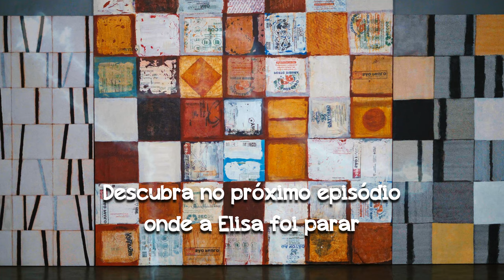JE SUIS VÉNÈRE!!! - Aprenda [AGORA] como [FALAR 4 EXPRESSÕES EMOTIVAS] em [FRANCÊS] | Avec Elisa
- Você é uma pessoa que gosta de descobrir NOVAS COISAS? Então está no LUGAR CERTO! Nesse vídeo você vai aprender como FALAR 4 EXPRESSÕES EMOTIVAS em FRANCÊS com uma pitada de BOM HUMOR. Vem Comigo!